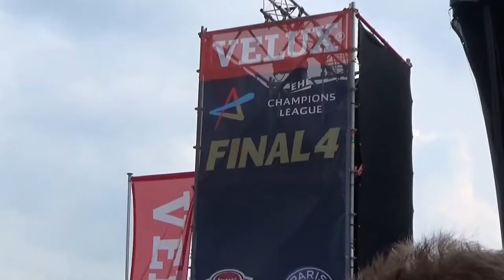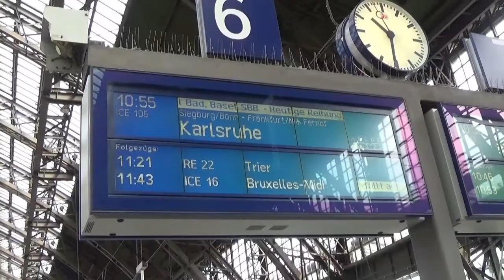HC Mels Final4 Köln Trailer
Vereinsreise 2017 ans Handball Final4 in Köln